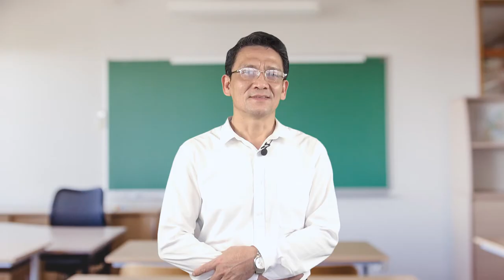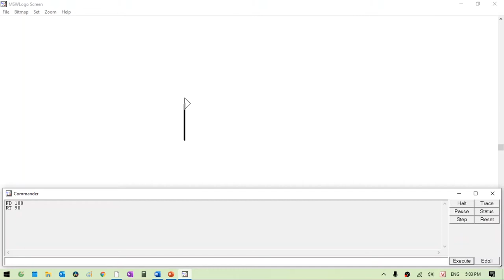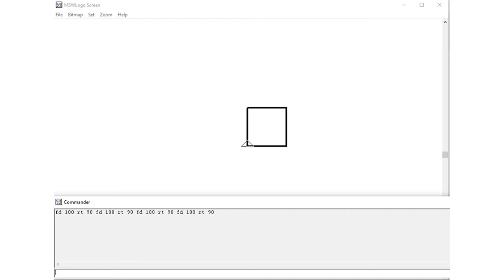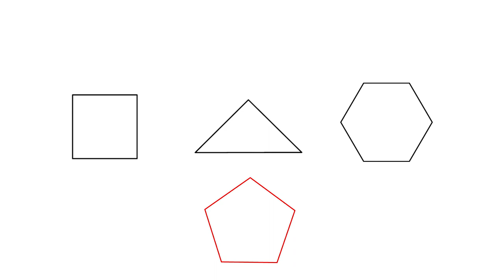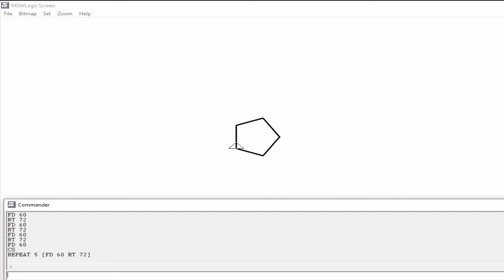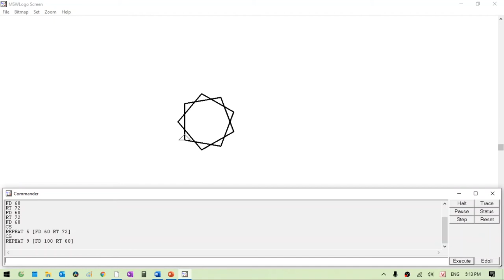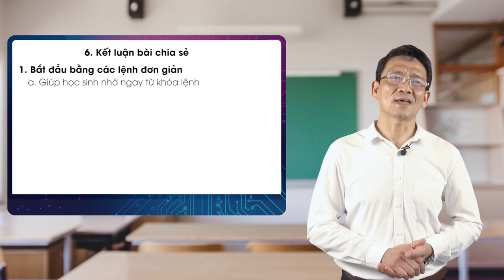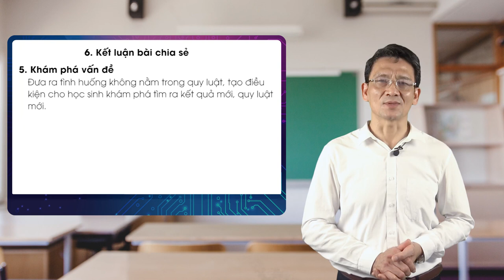Luyện tập tin học cùng IC3 Spark - Tiết 2 - thầy Nguyễn Hồng Phong